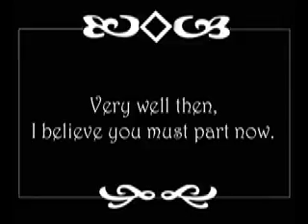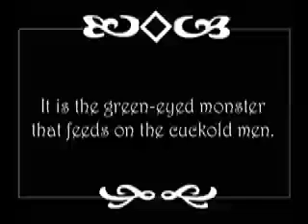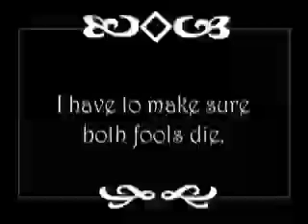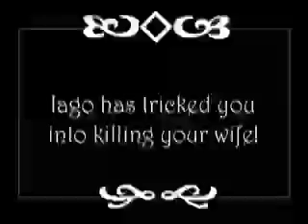Othello's Silent Nights Pt 2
Silent Nights continued...